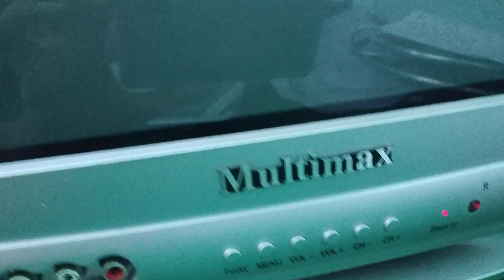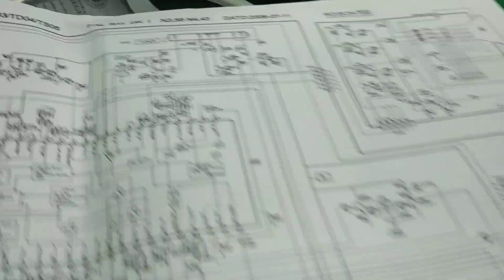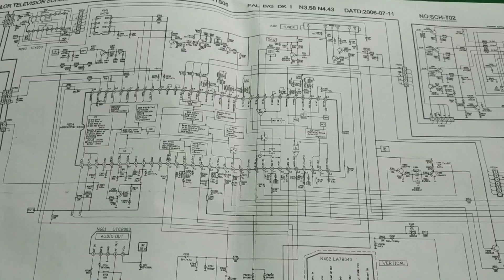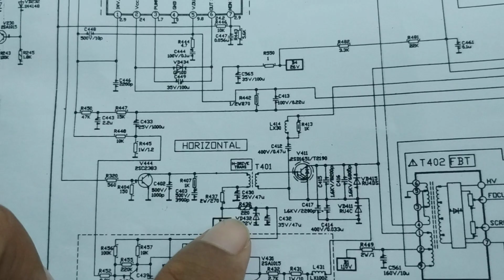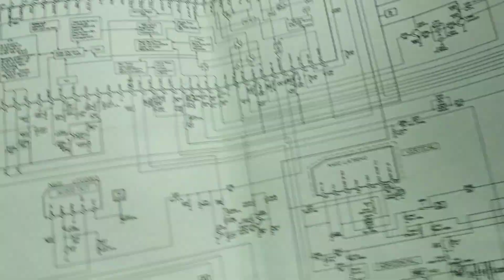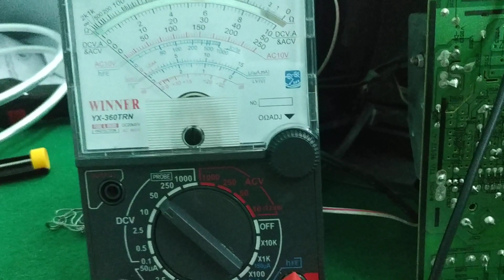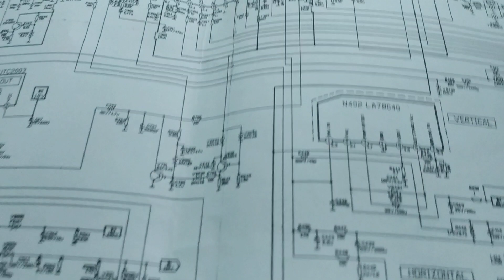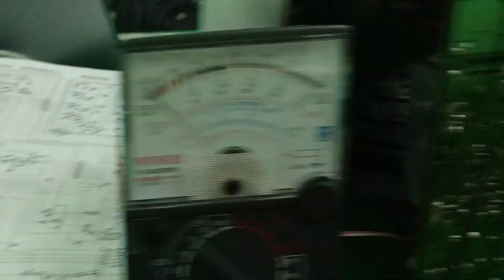Perbaikan Televisi Multimax pada kerusakan Layar garis horizontal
Video tutorial tentang Perbaikan Televisi pada kerusakan Layar garis horizontal.  Kita lakukan lokalisasi daerah kerusakan yaitu pada bagian blok vertikal.
Blok vertikal biasanya pada rangkaian diberi tanda B4 yang nilainya biasanya 24 - 26 volt.
Penyebab layar TV bergaris horizontal
Ciri kerusakan pada ic vertikal tv